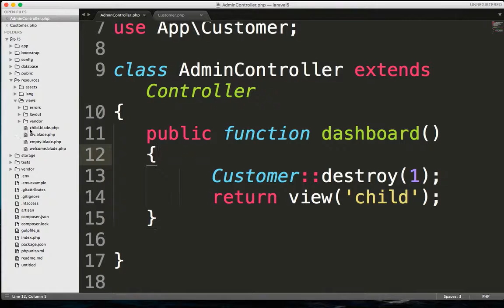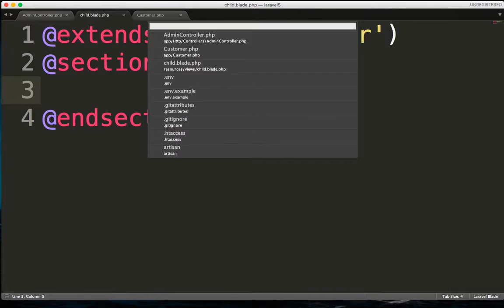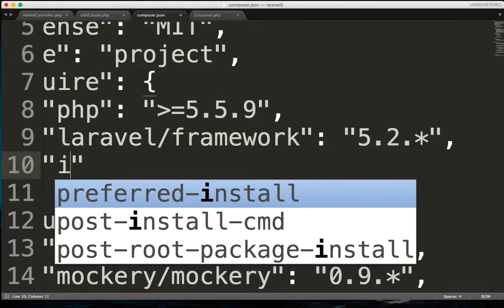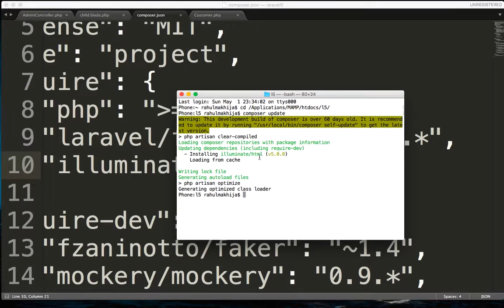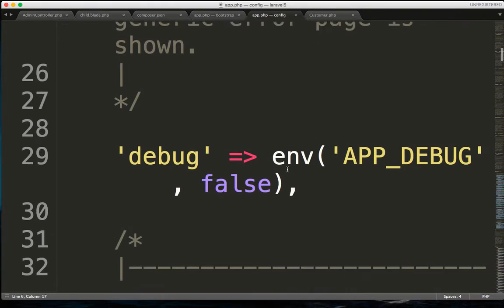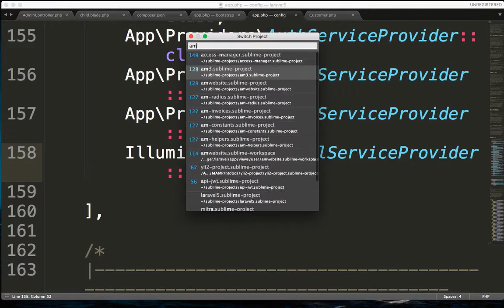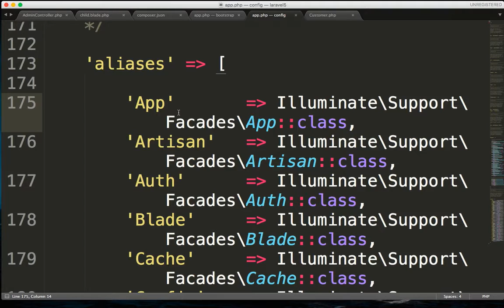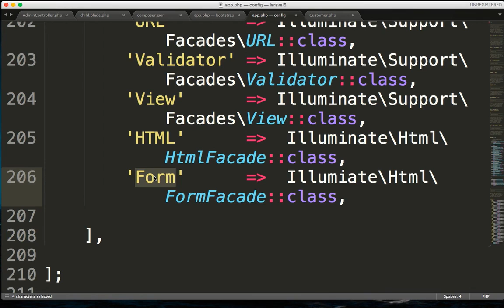Laravel 5 Tutorial for Beginners in Hindi ( Importing Html/Form Package ) | Part-28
This is the video series on Laravel 5.2 framework tutorial in hindi. And this video covers importing Html/Form package into Laravel 5.2.